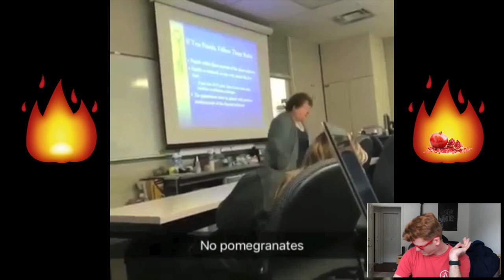NO POMEGRANATES REMIX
no pomegranates